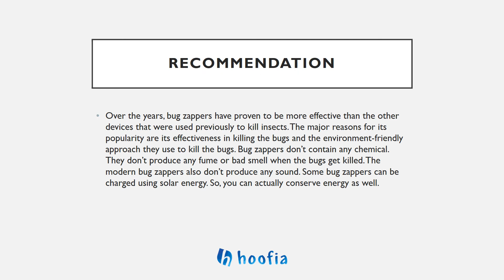Best Indoor Bug Zapper for Gnats | Hoofia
Bug zappers work by luring flying insects with fluorescent light into a deadly electrical current.

Because the flower patterns that attract insects are better revealed in ultraviolet light, many flying insects that feed on flowers will be drawn to the bug zapper. Before they reach the light, however, they will come into contact with the wire mesh, completing the electrical circuit and disintegrating.